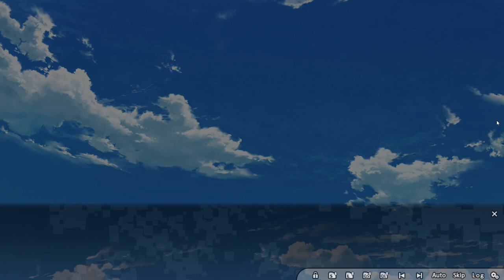MEET YOUNG SAKI AND HARUTO! - Let's Play Grisaia: Phantom Trigger EP49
We explore more of the past, this time meeting the young Haruto and young Saki aka Murasaki!

A few weeks have passed since SORD successfully resolved the Kitaoka University terrorist incident - albeit with some sacrifices - when Murasaki's older sister Yuuki returns to Japan to rejoin Class A.
Being more sociable and capable than her sister, Yuuki immediately befriends the other students and builds a trusting relationship with them.

"There's no reason for me to be at Mihama anymore..."

As Murasaki starts questioning her raison d'etre, she reminisces about the time when she first met Haruto.
Lamenting his lack of experience, he had come to her village hidden deep in the mountains in search of new skills.
Where could he find this supposed "secret art" that is said to have been passed down for generations...?

"I'll never forgive you...!!"

"It's okay... Don't worry... I'm not... going anywhere... I'm here with you..."

"I'm stumped... It's exactly as she said - and there's no way to cut a phantom..."

"Come on. Chin up... Show me your courage..."

Their fateful meeting was also the beginning of a tragic story...

"Won't you... give me the order to kill my sister?"